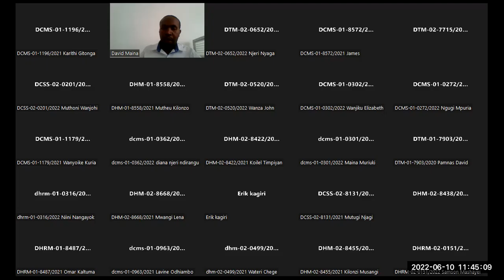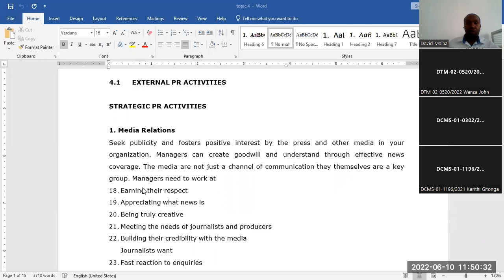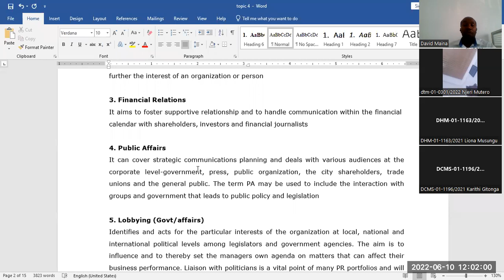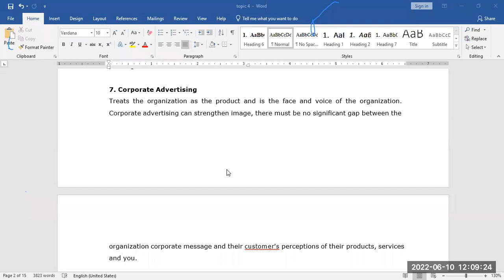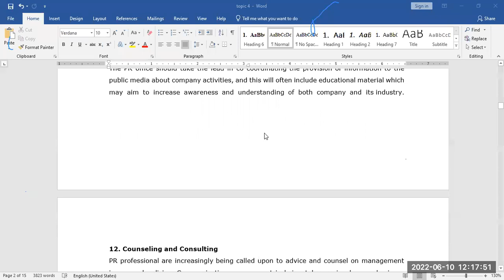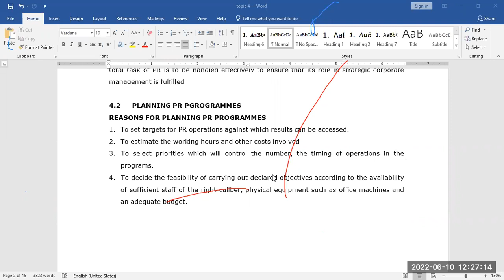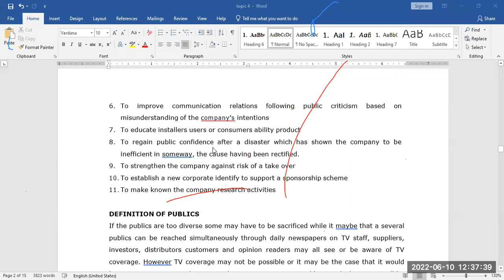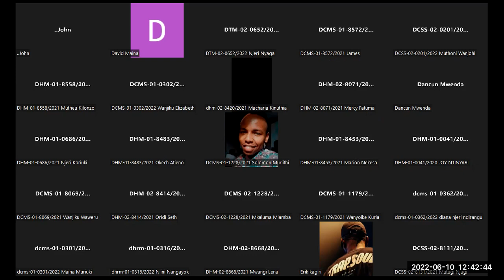Topic 4 INTERNAL & EXTERNAL PR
class tutorial